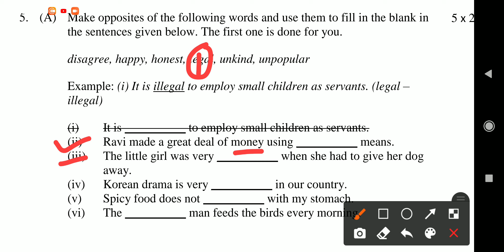Q.5) 62031107 B. A. (Programme) English Proficiency Semester : I